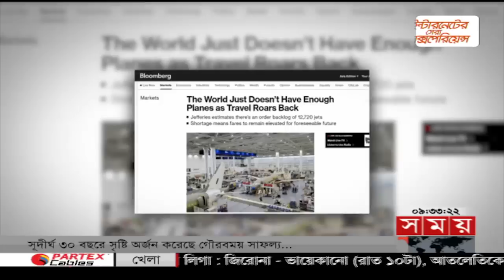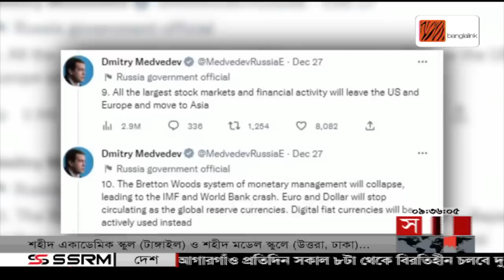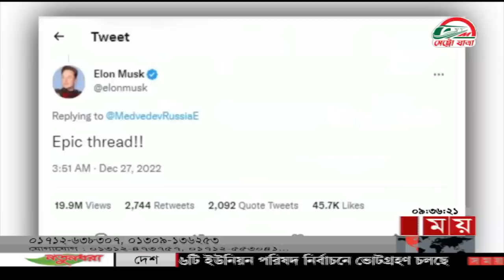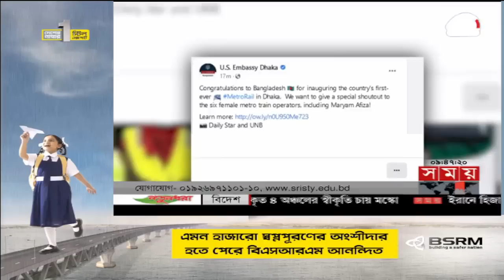আন্তর্জাতিক সময় | সকাল ৯টা | ২৯ ডিসেম্বর ২০২২ | Somoy TV International Bulletin 9am